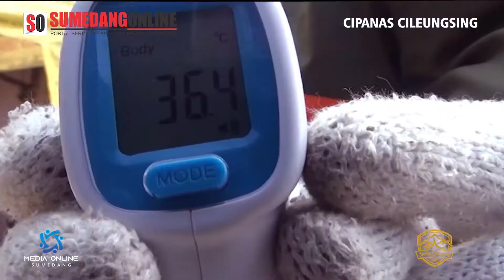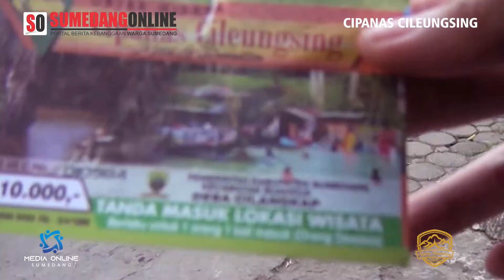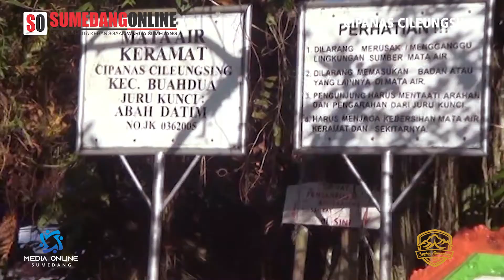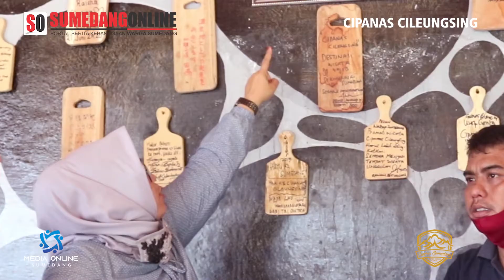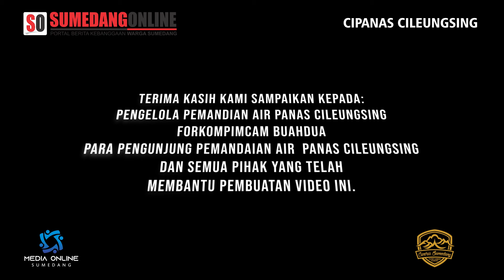Jalan-jalan ke Sumedang Jangan Lupa Kunjungi Pemandian Air Panas Cileungsing